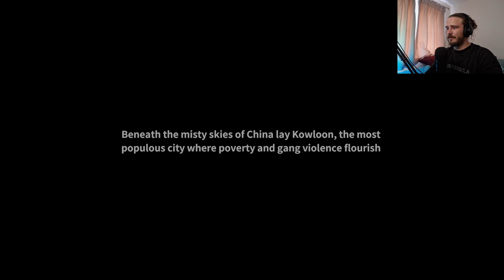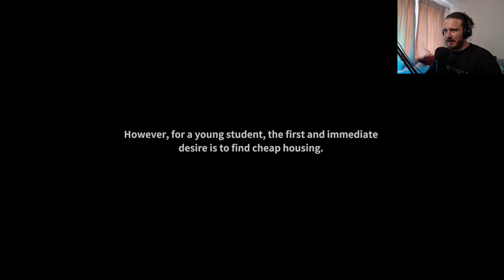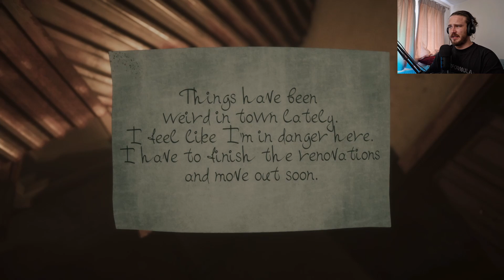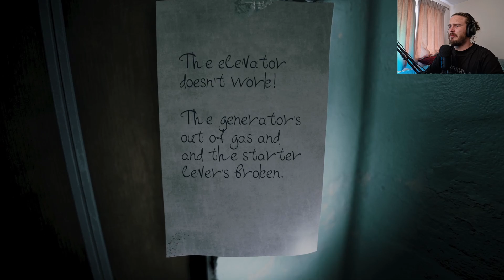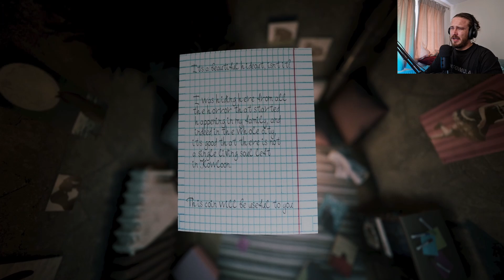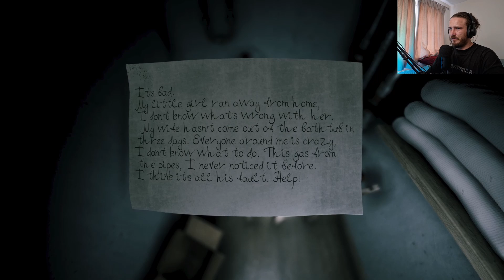A student tries to seek accommodation but what they find is pure psychological horror warfare...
Damn, this is has some heavy themes that has a lasting impact.

"This is an indie horror from the first person, in which you find yourself in an area called Kowloon in search of cheap housing. The inhabitants of this place only at first glance seem to be ordinary people, but if we dig deeper, we will see their real faces." -Taken from Steam